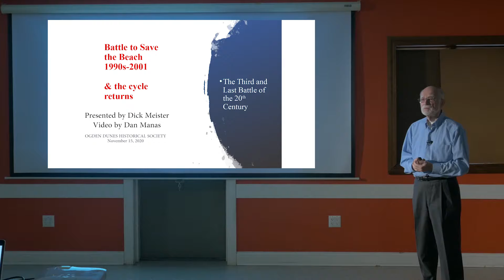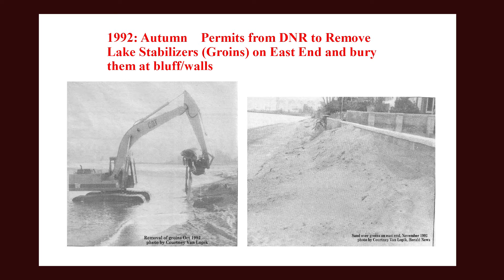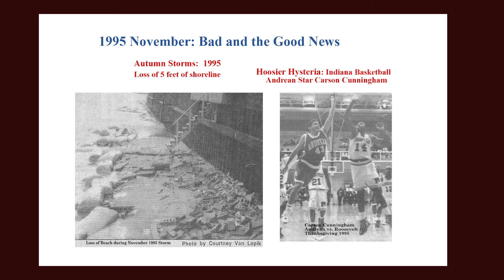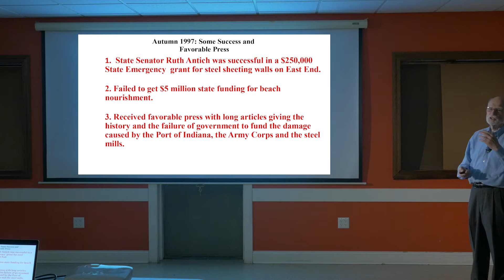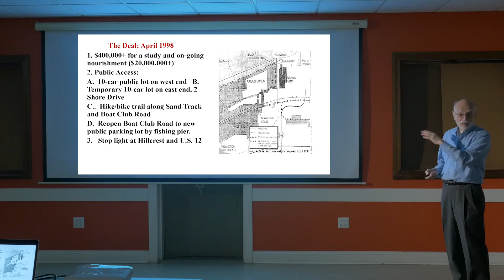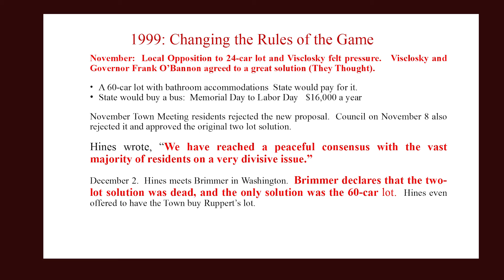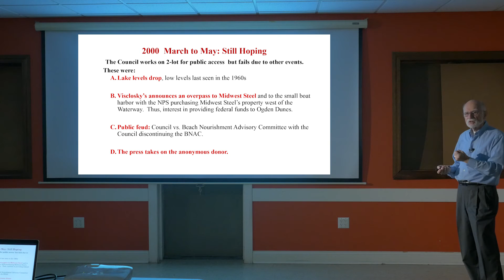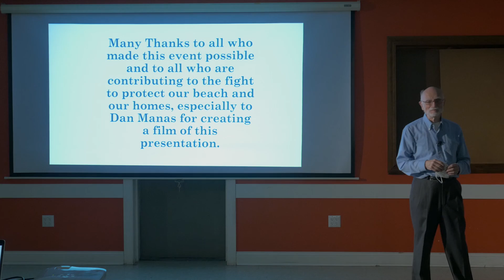The Battle to Save the Beach - Part 2: 1990s - 2001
This video is Part Two in the story of Ogden Dunes’ fight to save their Lake Michigan beach. It picks up in the 1990’s when the community was able to save the shoreline as lake levels increased. The town's effort, however, failed to arrive at a lasting solution. Beginning in 2014, the lake levels rose again, threatened the community. Today, the town is struggling through its 4th battle.